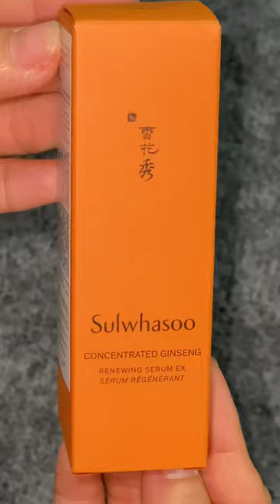Serum nhân sâm Sulwhasoo đáng tiền lắm nha mn 🫶🏼